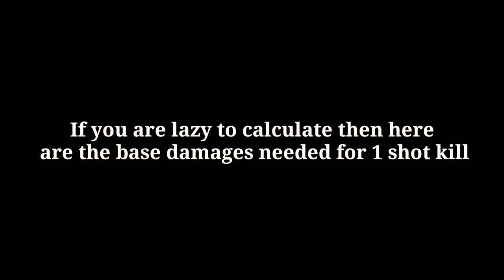Easter Traders Van Damage Test | Travel Time Weapons - Pixel Gun 3D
👋Hey guys!
Today I show you the damage test of the new traders van weapons in pixel gun 3d

0:00 - Introduction
0:15 - Egg Colorant
1:05 - Hocus Pocus
1:43 - Carrot Crossbow
2:17 - My Opinions

About me:
3 clans: PIXEL LEGENDS ID:19135669

Damage Calculations:
The module damage numbers are a bit inaccurate because I put at the module damages a little smaller numbers.
At the base damage needed for 1 shoting people follow the instructions:
So there are currently 2 pictures one for legendary and one for mythical weapons, the wear required is burning tiara and cape editor
Improvements coming soon